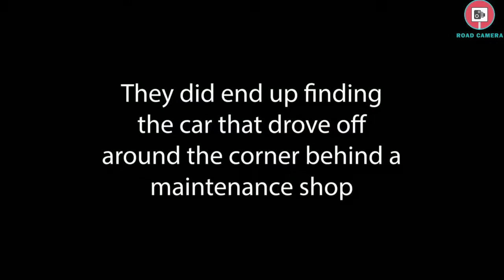Car Crash Compilation #151 (Best of March 2021)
This car crash compilation of February 2021.Drive safely and keep yourself and others safe. In these type of videos Im trying to show situations on the roads which are for educational purposes, so the drivers can learn from other mistakes, not their own. video can also educate yourself about the consequences of bad driving/driving fails to help you become a knowledgeable driver.Subscrbe for more!bad drivers best dash cam 2021 dash cam uk car crashes in america canada car crash usa Russia/Usa/Australia Truck Crash Bad Drivers & Driving Fails How To Not Drive Your Car On Road 2021